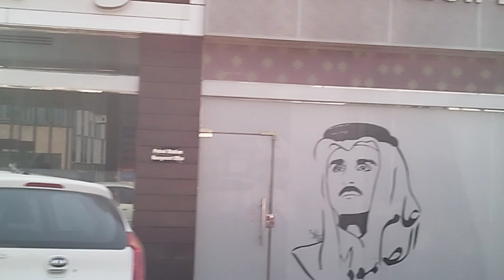! தமிழில்: World's Most Luxurious country Road Trip Qatar, doha airport guide 😁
Sheikh Tamim bin Hamad Al Thani inspirational videoSheikh Tamim bin Hamad Al Thani inspirational video

😇ஒரு வித்தியாசமான முயற்சில இந்த வீடியோ வா edidt பண்ணியிருக்க. 😊 முடிஞ்சா வரைக்கும் support பண்ணுங்க.
.உங்களுக்கு டிமெபஸ் and பொழுதுபோக்கான videos a naa upload panra. but enku unga support rommba mukkiyam🥰.Sheikh Tamim bin Hamad Al Thani inspirational video

dohadoha airportdoha airport guidedoha city tourdoha qatardoha qatar traveldoha travel vlogdoha vlogforeigner in ohaforeigner in qatarqatar 2022qatar airportqatar airwaysqatar attractionsqatar dohaqatar to